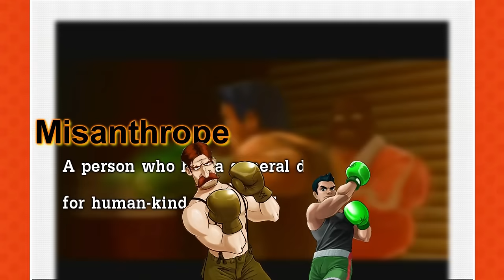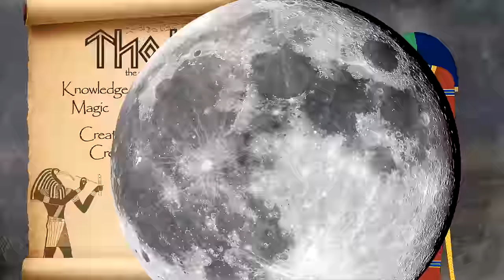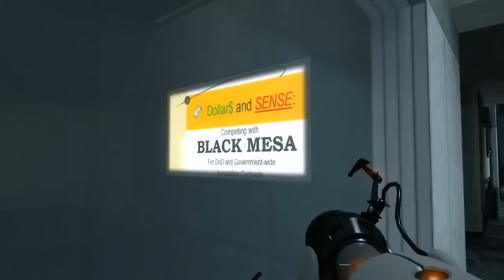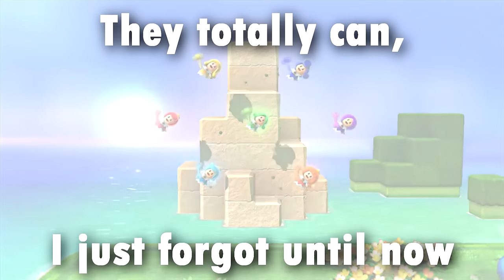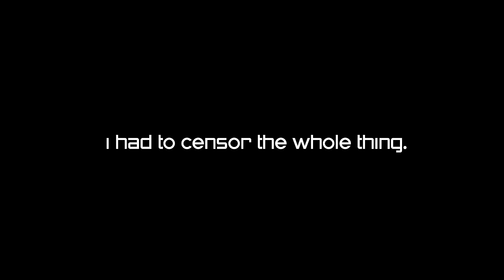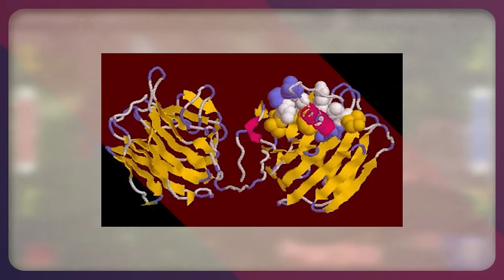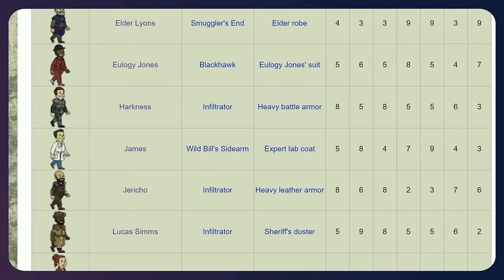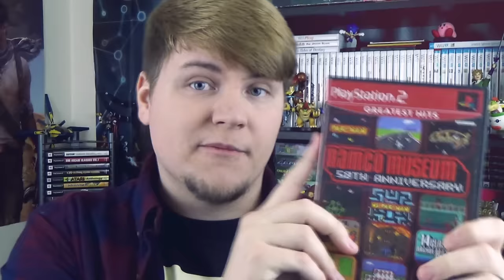Gnoggin Season 2! What if Pokemon are Mental Amiibo? Debunked!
For some bloggy commentary: 2015 was simultaneously one of the best. and worst years of my life, both inside and outside the context of Gnoggin. The best parts were my wedding of course, moving out of my parent's house, my first sponsor which helped me upgrade my PC for work, and having my first 'viral' videos! (Smash Bros is About Autism, [which was posted the previous year, but didn't get big until around this time] and Why do Furries Exist?) Viral by my standards at the time anyway. Not only that, but it was recognized and tweeted about by MatPat himself! Remember, despite what my many (at the time) "Game Theory Debunked" videos seem to make people think, I don't hate the guy, quite the opposite, he was the main inspiration for me to start the channel in the first place way back in early 2013. that being said... that does have a lot to do with the worst parts of this year for me.

I had a bad habit of comparing my success to his. When I first started my channel, he had maybe under 20,000 subs, now he had over a million and I was around 50,000 IIRC. But of course, a bad habit of comparing myself to others wasn't the only thing that made this year so hard, that was just the icing on the cake of misery. There was the stress of bills and rent for the first time, having just moved out from my parent's house. On top of this, I was still a college student, I worked at an ABC News station and also a Pharmacy (thankfully only 1 month of overlap between the two) and was trying to manage a slowly growing YouTube channel. I had almost not played ANY Games at all just because I had nearly NO Free time. There were many sleepless nights due to working late on videos, then having the early shift at my 'real' job... meaning 3AM. oof it was not healthy. The depressive episodes and. harmful thoughts... were only held on thanks to my amazing wife. Whom without... I may not have made it through the year. I honestly don't know how I powered through essentially 80 hour work weeks with no breaks... but I suppose it worked in the end. The channel kept growing, and eventually, I could do some budgeting and hire some -admittedly VERY underpaid- editing help. So on top of the stress of everything else, I also had to learn how to manage freelancers like that.

This was also the year I started an experiment of sorts. Despite the constant claims of being a Game Theory ripoff, I decided to try doing the same thing MatPat did with the Game Theorists: make it a group channel. So I brought on some friends to try videos of their own. I didn't include any in this omnibus, but there were MANY that only lasted an episode or two due to creative differences or... the video's just flopping... uh, the most notable "new series" we did for almost a year involved a young Bird Keeper Toby, who was our "Resident Poketuber" and I also met a fledgling Arlo through a mutual friend, and we started a sort of comedy listicle series with him. So ON TOP of everything else, I was also managing all these series. what was I thinking?

Chapters:
00:00:00 Little Mac's Mentality
00:17:05 Metroid: How the Morph Ball Works
00:33:27 Tales of Titles Explained
00:46:17 Kingdom Hearts Titles Explained
00:54:08 Hidden Lore: Left 4 Dead
00:57:04 Hidden Lore: Eve Online
00:59:30 Bowser is Possessed!
01:08:17 Mario... What are Sprixies?
01:14:31 Why do Furries Exist?
01:33:25 Why Change Tiny Kong?
01:39:20 Donkey Kong's Dentures!
01:43:05 Cranky Kong is Donkey Kong!
01:47:09 Top Drunks in Gaming
01:56:38 What IS "Game Theory" Actually?
01:59:23 Pikachurin Explained
02:01:32 The Sonic Hedgehog Protein
02:04:04 Dr. Robotnik vs Dr. Eggman
02:09:04 Life as Mr. Game & Watch
02:14:04 Bethesda's First Game!
02:20:14 Where is Fallout Shelter Based?
02:23:39 Drink Nuka Cola Quantum?
02:30:20 Starfox has Robot Legs?
02:38:42 Super Mario Bros Theory CONFIRMED!
02:41:19 Philosophy of Game Versions
02:50:25 Oof

These Omnibuses contain the vast majority of Lockstin's "Gnoggin" videos, with the sponsorships, needless outros, and end cards removed. They are vaguely in chronological order for the most part; some organization was done to put similar videos or videos that flow well into each other, next to each other.
The videos not included in these omnibuses are (most) collab videos, videos that have been removed due to copyright reasons, videos with very incorrect information (such as predictions), videos outside of the "Gnoggin" series, video's I just don't like anymore --even for their time, and videos that are parts of other already large side-series; as they will eventually have compilation videos of their own or would just fill too much. (Such as Every X Type Move explained, or the Ultimate Crossover Web).